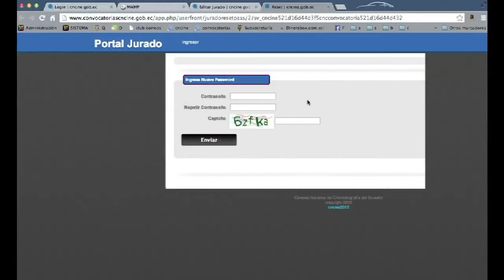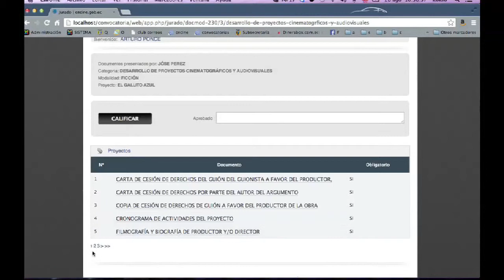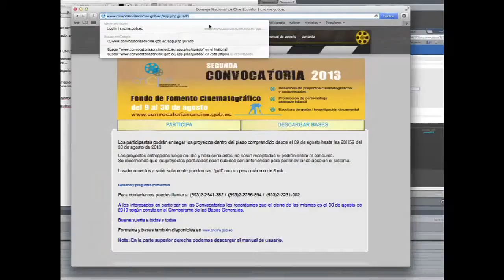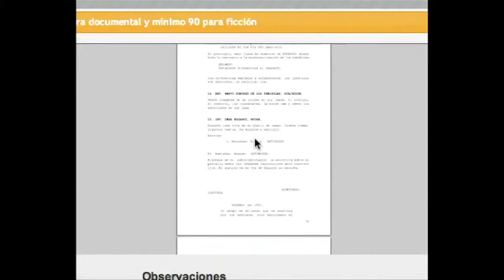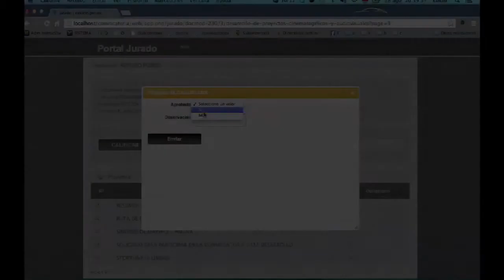TUTORIAL JURADO CNCINE 2013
USO EXCLUSIVO DEL JURADO DE LA SEGUNDA CONVOCATORIA 2013 DEL CNCINE